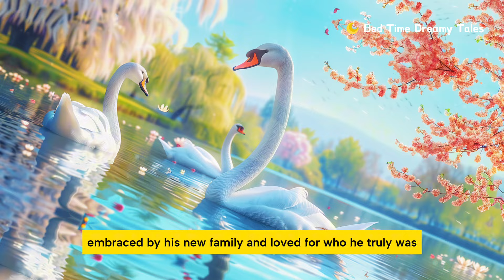The Ugly Duckling | A Tale of Transformation and Self-Discovery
00:11 The Unexpected Arrival
01:31 The Journey Begins
02:57 Seeking Shelter
04:19 The Transformation

Once upon a time, in a peaceful farm by a sparkling river, a mother duck laid six small eggs and one large, mysterious egg. When they hatched, six yellow ducklings emerged, but the last egg revealed a gray, scruffy duckling with big brown feet. Despite his differences, the mother duck loved him dearly. However, the other ducklings were not as kind and chased him away.

The gray duckling wandered alone, seeking a place to belong. He found shelter with a kind old woman, but her hen and cat made him feel unwelcome. As winter approached, he struggled to survive by a frozen lake, feeling cold and lonely.

With the arrival of spring, the duckling discovered his reflection in the lake – he had transformed into a beautiful white swan. Three swans invited him to join them, and he finally found his place, realizing he was always meant to be a swan. This heartwarming tale teaches us about acceptance, resilience, and the beauty of finding where we truly belong.